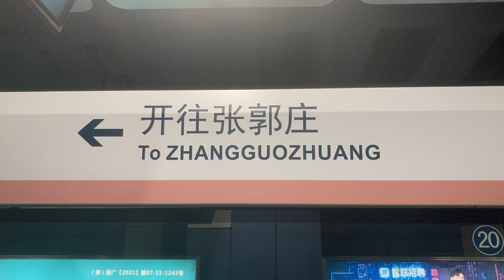開往張郭莊 To Zhang Guo Zhuang